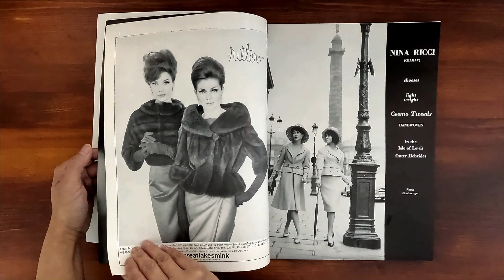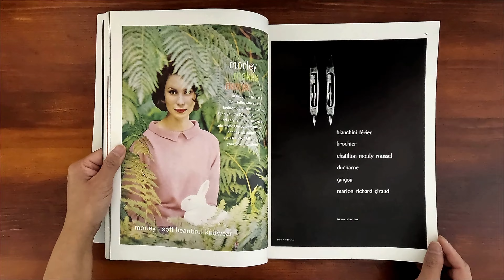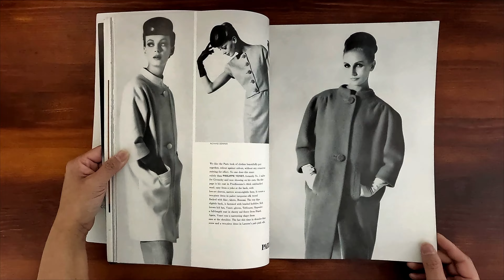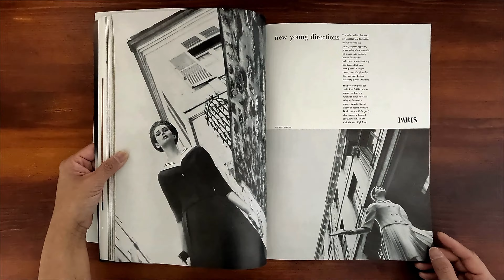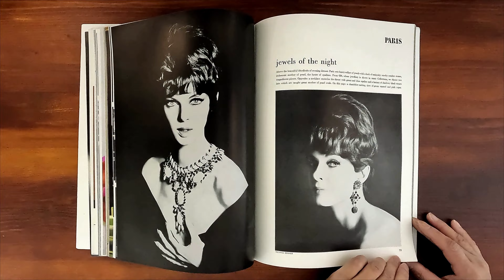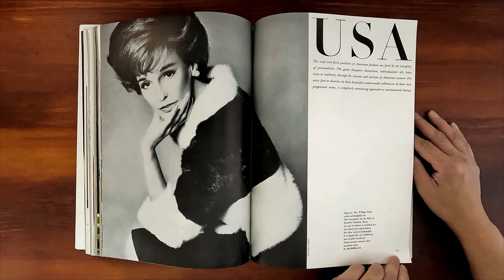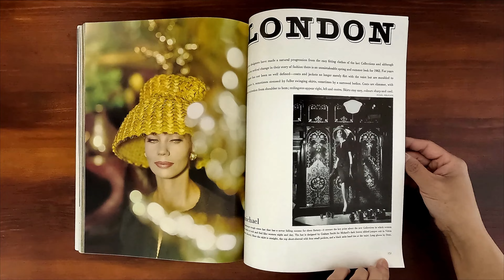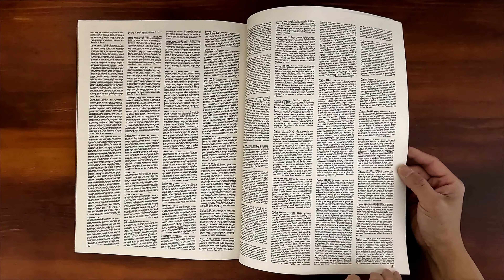British Harper's Bazaar International Fashion Folio Spring 1962 | ASMR Magazine Flip Through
British Harper's Bazaar International Fashion Folio Spring 1962.  Relaxing ASMR sounds from page turning and a step back in time at the same time.

Couture fashion collections from top designers of Paris, London, Italy, U.S.A and Spain. Fashions from Dior, Lanvin-Castillo, Jacques Heim, Venet, Laroche, Yves Saint Laurent, Criffe, Balmain, Cardin, Courreges, Patou, Capucci, Rodriguez, Elio, Fontana, De Luca, Baratta, Cavanagh, Michael, and many more!